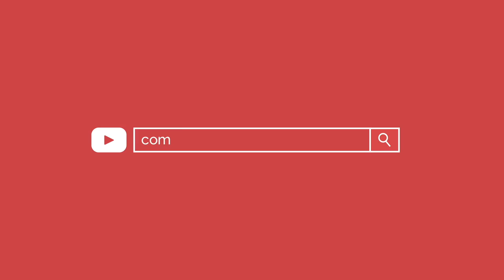BELISSIMA MUSA FITNESS AMERICANA COM APENAS 20 ANOS (Sarah Ackman)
③ Fonte: @sarahxackman

Obrigado :)

Youtube.com/ComoTreinar é um projeto de fitness motivacional pretendendo atingir todas aquelas pessoas procurando uma guia prática para modificar seu corpo. Assim, vídeos fitness diários são postados para ter as melhores referências das principais figuras fitness brasileiras e internacionais.

A edição é feita com cuidado acrescentando as músicas royalties free mais top do mercado que ajudaram a visitar o canal mesmo só pelo audio com o intuito de procurar sons e ritmos enérgicos para dar aquele UP no treino.

Lógico a motivação poderá ser virada a academia mais também ao trabalho ou qualquer outra rotina diária que precisa de obter uma melhor performance.

Procura um video VIRAL de fitness?!  Não perca os TOP VIDEOS mais visualizados e de maior qualidade do canal COMOTREINAR:

Quer saber como é o mundo maromba em outros países?! Se quiser estar por dentro dos treinos da INCRIVEL colombiana Sonia Isaza, dona de um dos shapes mais estéticos e naturais do mundo fitness:

Quer estar ao dia dos últimos treinos e tendencias fitness?! Veja os ULTIMOS VIDEOS com os treinos e dicas de exercícios atualizados do canal:

Preza por priorizar sua saúde e vida esportiva ao longo termo?! Não esqueça da importância do alongamento antes e depois do treino como forma de cuidar suas articulações e maximizar seus resultados:

Se vc é maromba brasileiro, não pode deixar de seguir a figura brasileira mais internacional. Aproveite aqui a playlist com os treinos e conselhos da musa Gracyanne Barbosa: